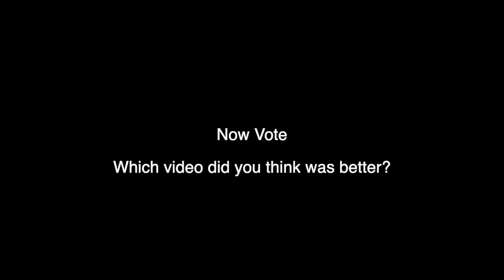Mr SPASH Talent 4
Mr. SPASH Class of 2021